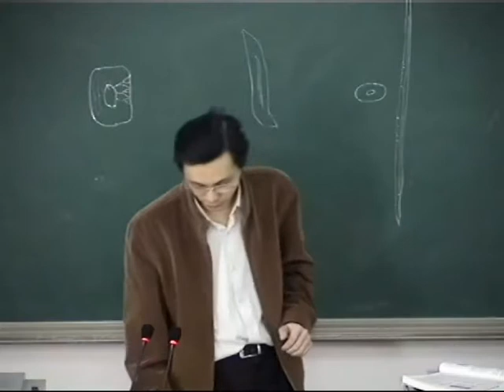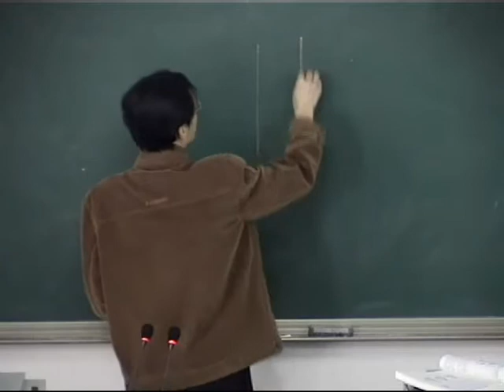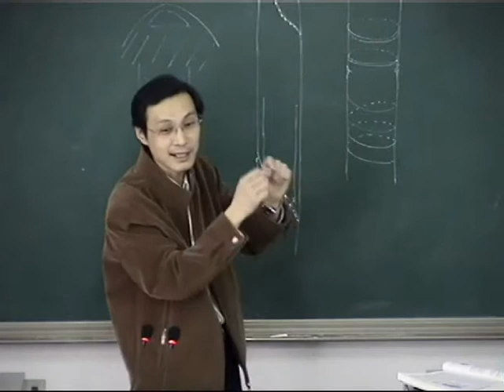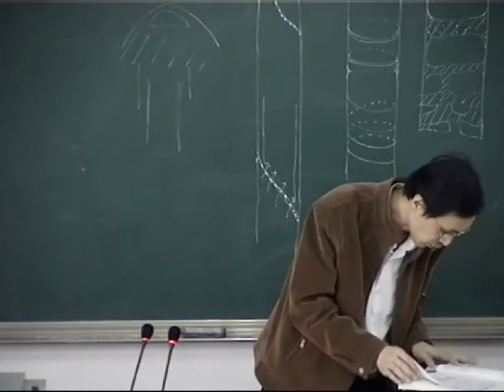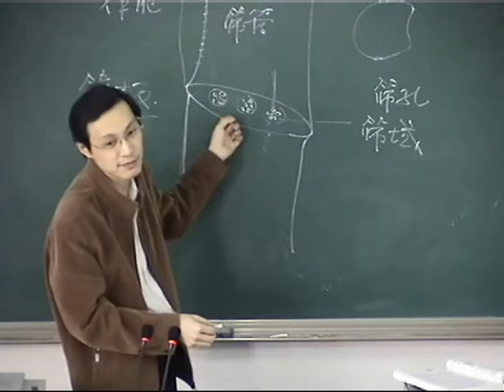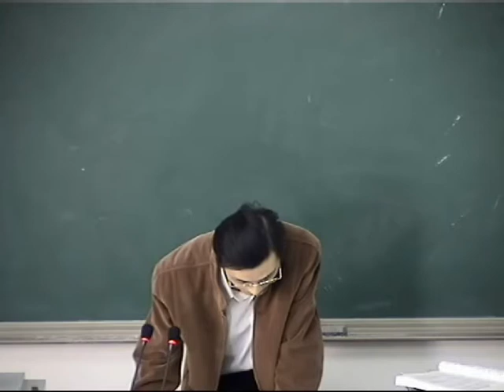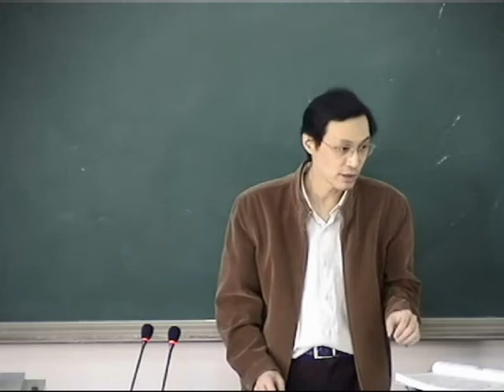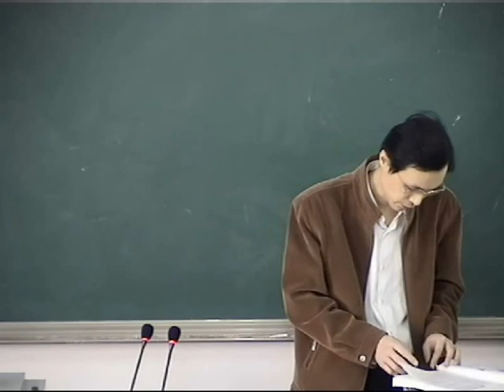药用植物学08 x264